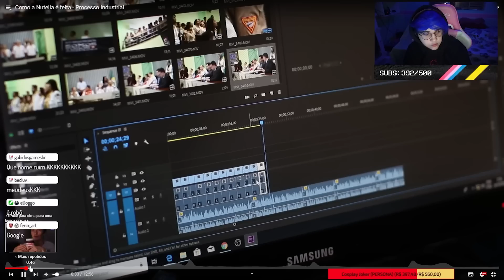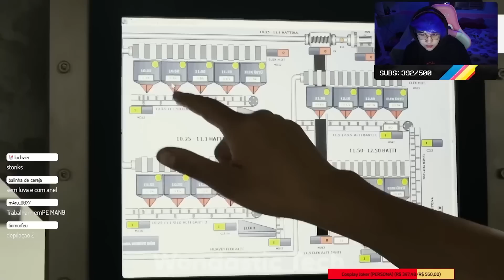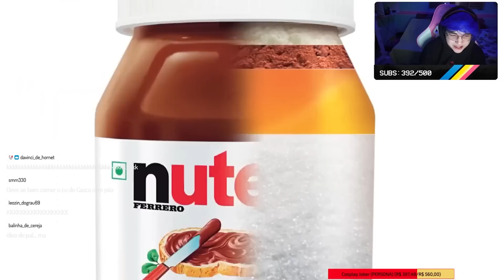SCOTT REAGINDO: COMO É FEITA NUTELLA?